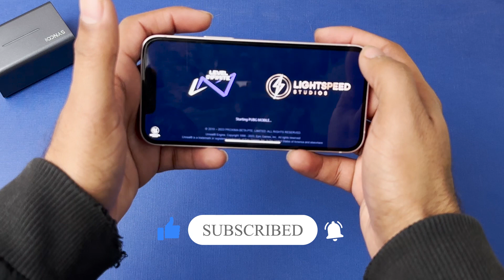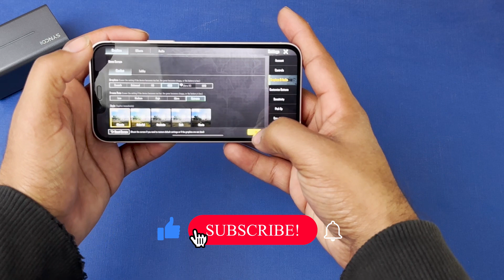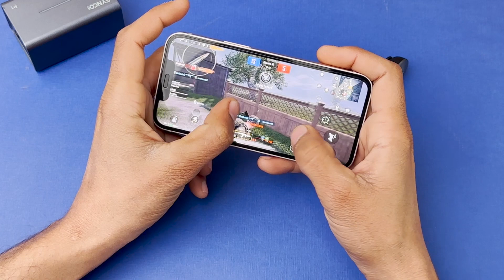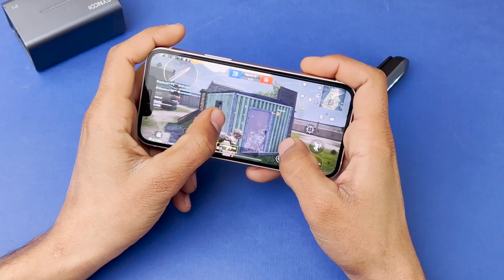iPhone 13 Mini Pubg Test 2023 & Gaming Review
Edited By Muhammad Bilal